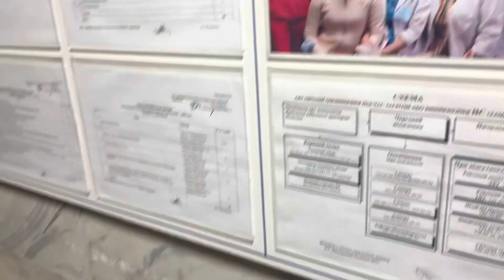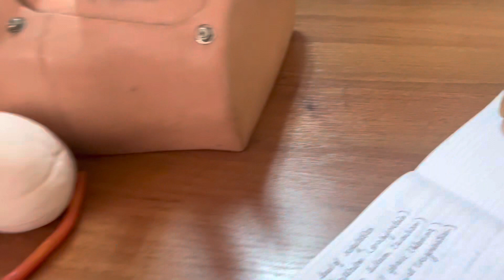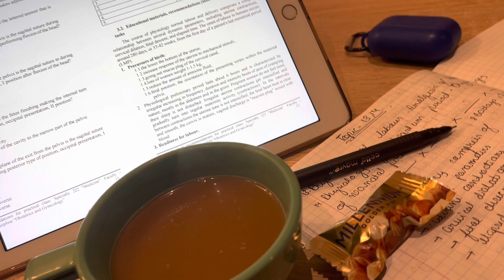First day of gynaecology. Early morning reached bunker (very scary). Medical during war